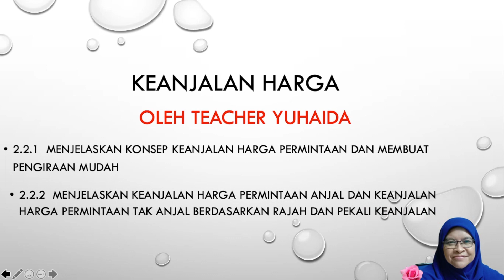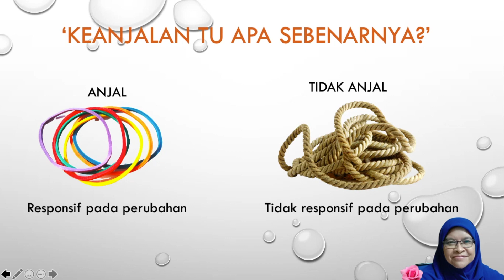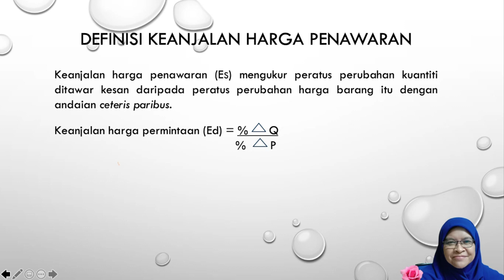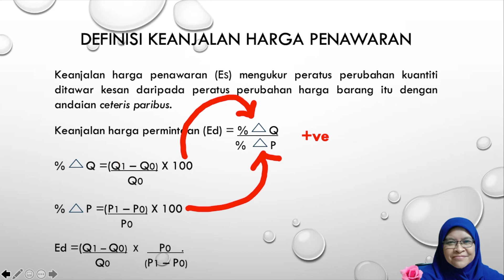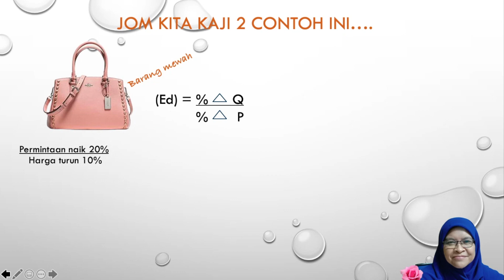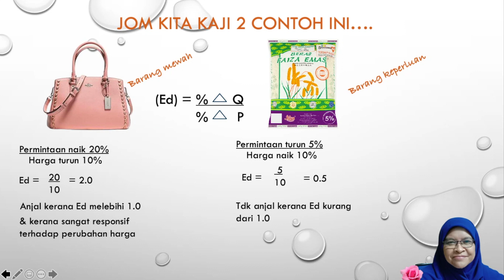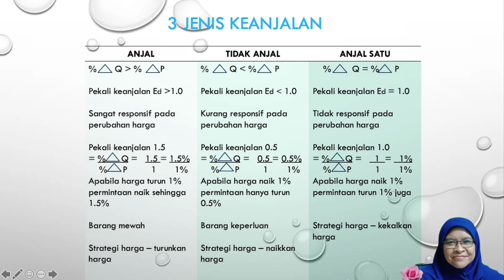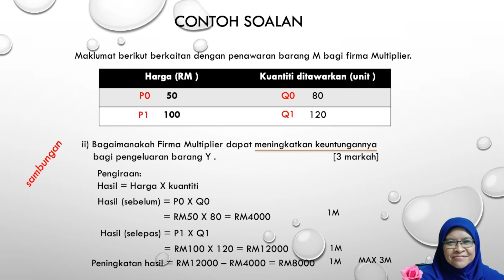Ekonomi T4 : 2.2 KEANJALAN HARGA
Tajuk keanjalan harga adalah satu tajuk yang sukar murid fahami konsepnya.  Jom dengar bagaimana Teacher Yuhaida menerangkan konsep keanjalan harga dengan cara yang mudah difahami dan dibayangkan.